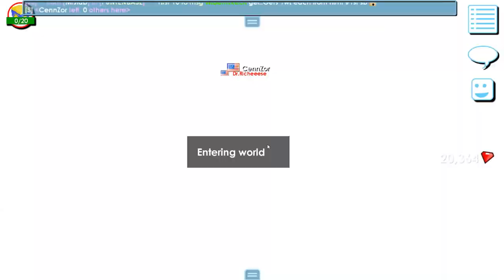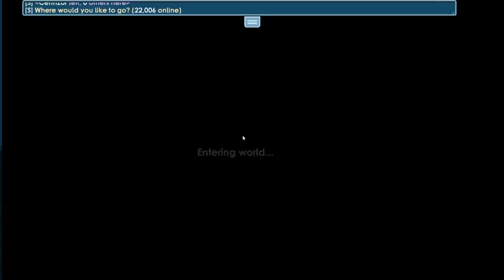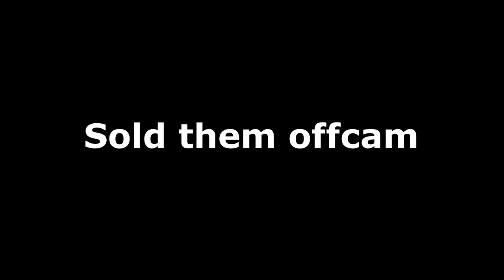EASY way to get rich FAST in 2020! Best way to get DLS in Growtopia! (EASY PROFIT)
2. Like this video
3. Comment World + GrowID

You can't join without following ALL the steps!